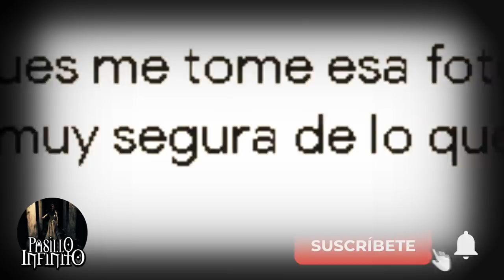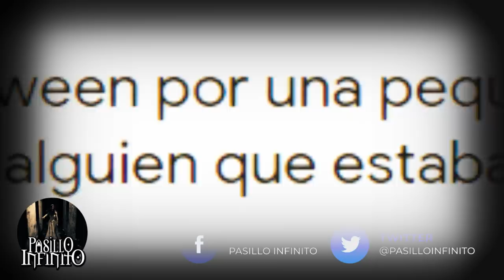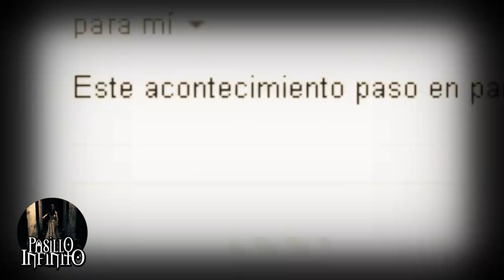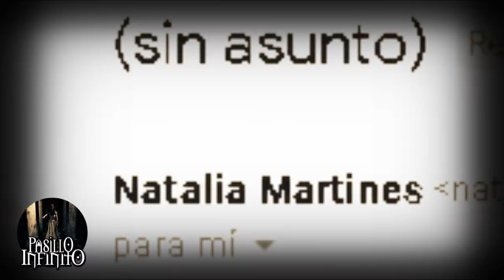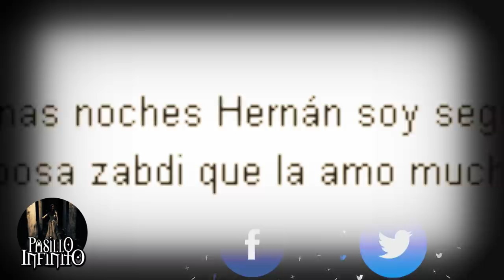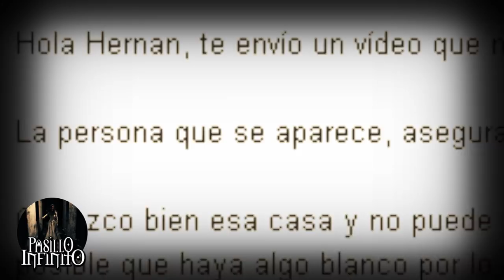Extrañas Manifestaciones Sobrenaturales 18 l Pasillo Infinito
Te presentamos Extrañas Manifestaciones Sobrenaturales, lo que veras te dejara sorprendido.